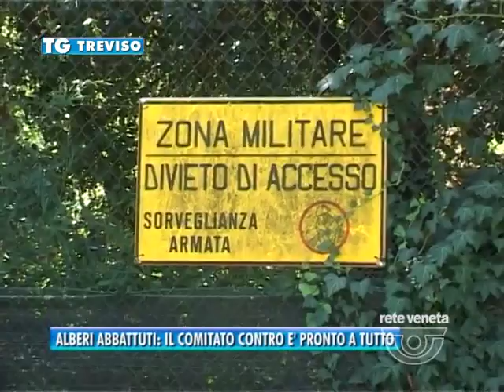TG TREVISO (27/09/2016) - ALBERI ABBATTUTI: IL COMITATO CONTRO E’ PRONTO A TUTTO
TG TREVISO (martedì 27 settembre 2016) - Così Raffaella Frattini, a tutela degli alberi. E’ la storica che conosce bene le vicissitudini degli alberi e di villa Margherita, tanto da averci scritto un libro. Domani nel frattempo  in giornata sarà completata la stampa delle cartoline da inviare al sindaco per chiedere la sospensione delle potature, che intanto proseguono senza sosta. I residenti di S. Maria del Rovere le troveranno nella buca delle lettere. Domenica, al Parco degli alberi Parlanti, è previsto invece un incontro-dibattito per fare il punto della situazione, a cui seguiranno visite guidate dell’area verde condotte proprio dalla stessa storica
Flash-mob nel parco, dibattiti sul posto, visite guidate, cartoline nelle cassette postali. In attesa che la prossima settimana, tra martedì 4 e giovedì 6 si riunisca la slittata commissione consiliare che deve affrontare la questione potature.
Il comitato cittadino contro il taglio degli alberi di villa Manfrin è pronto a tutto.